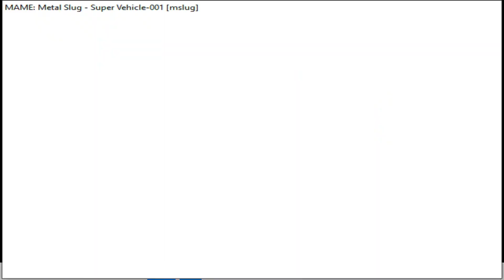METAL SLUG: SUPER VEHICLE-001 | Walkthrough Mission 1 | Level 4 Difficulty | Arcade Game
Metal Slug is a 1996 run and gun arcade video game originally developed by Nazca Corporation and released by SNK for the Neo Geo MVS. It is the first installment in the eponymous series. Set in 2028, players assume the role of Peregrine Falcon Strike Force soldiers Marco Rossi and Tarma Roving on a fight against the Rebel Army led by Donald Morden and overthrow his coup d'état to prevent a New World Order.

0:17 Mission 1

Metal Slug is a run and gun game reminiscent of Contra where players assume the role of captain Marco Rossi and lieutenant Tarma Roving of the Peregrine Falcon Strike Force, shooting constantly at a continual stream of enemies in order to complete each mission. At this point, players confront a boss, who is usually considerably larger and tougher than regular enemies. On the way through each level, players can find numerous weapon upgrades and the eponymous tanks. Known as the SV-001 and SV-002, the tanks increase the player's offense and add considerably to their defense.